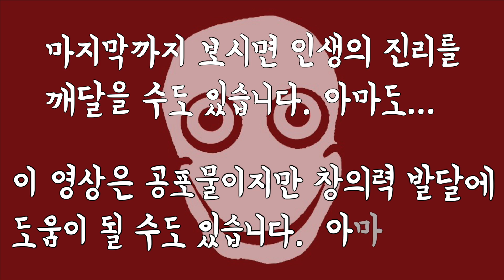할아버지 얼굴에 담배연기 뿜은 양아치의 최후 | 세상에서 가장 무서운이야기 49 | 스토리킹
어른들에게는 재밌고, 어린이들에게는 무서운~~ 공포툰입니다!!

본 영상의 출처를 표기하고, 링크를 공유하는 것은 대환영합니다.
하지만 본 영상과 스토리를 상업적 이용, 무단 배포 등 불법적으로 이용할 경우

본 스토리는 허구의 창작스토리로 가상의 이야기입니다.
이 이야기는 특정 개인, 단체 및 집단에 대한 증오를 조장하기 위함이 아닙니다.